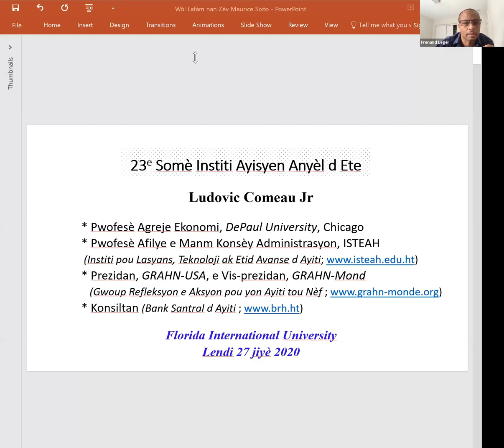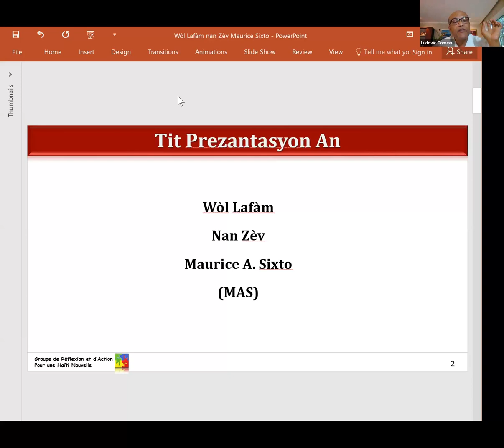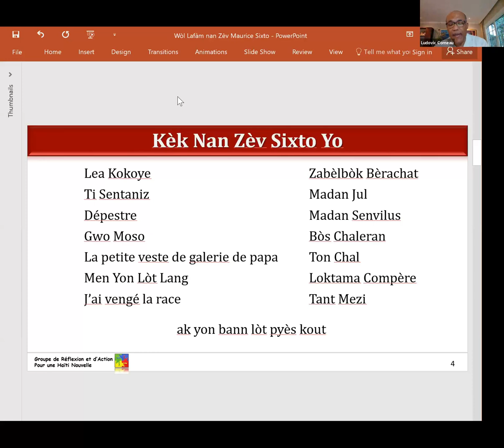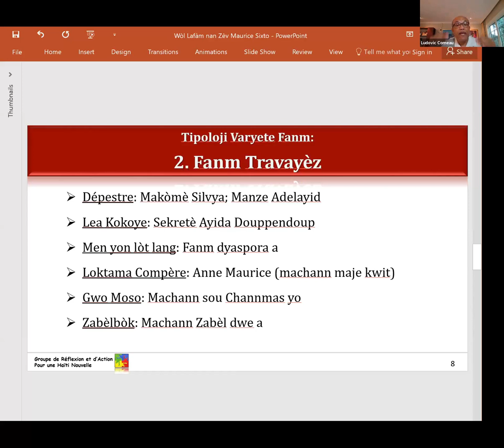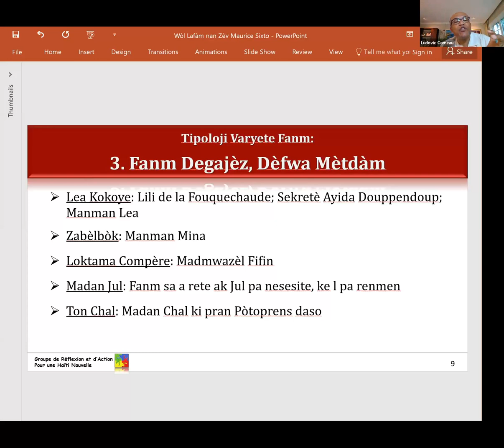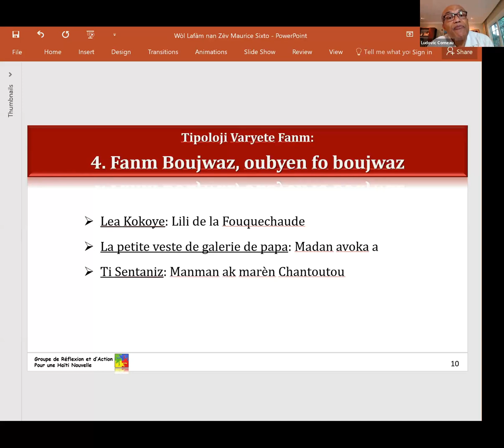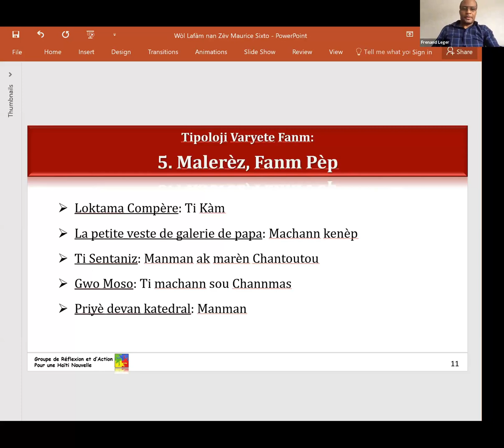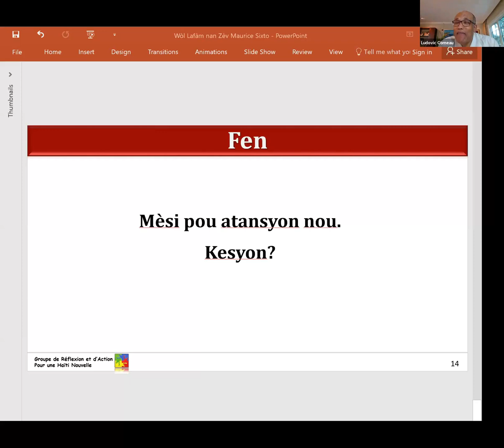Wòl Fanm Nan Zèv Maurice Sixto yoThe Role of Women in Maurice Sixto's Works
Haitian women play a central role in Haitian artistic productions. This is particularly evident in the works of Maurice Sixto, a renowned Haitian storyteller. This lecture will present a multidimensional summary of the presence of women in Maurice Sixto's work.

Dr. Comeau is an economics professor at DePaul University (Chicago) and an expert consultant and former chief economist at the Central Bank of Haiti. He is a leading founding member of the “Group for Reflection and Action for a New Haiti” Haiti’s unprecedented international think tank. He has published extensively on matters regarding Haiti and participated in multiple national and international forums related to the development of Haiti. He has also published on the works of Maurice Sixto, Haiti’s most famous master storyteller, of whom he is a renowned imitator.

Lecture presented in Haitian Creole. Part of the 23rd Annual Haitian Summer Institute Lecture Series. Part of LACC's FLAC Lecture Series and Haitian Studies Program of Excellence. Made possible with support from LACC's US Department of Education Title VI Grant.